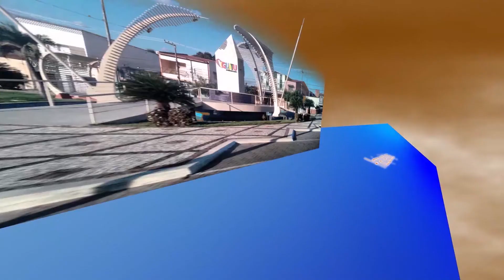TV! - Comercial da TeleTV - Lucia Veríssimo e Guilhermina Guinle - 1999 (Repost do Juka90)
Vídeo tirado do canal Juliano Trindade, vulgo Juka90, canal extinto e futuramente recuperado com outros nomes, e isso quase ia virar lost media (mídia perdida) até ser finalmente achado em nosso acervo. Aliás, é um dos poucos vídeos que eu possuo dele.

Dois comerciais da TeleTV nos mesmos moldes daquelas propagandas vistas na Band do "Tele News" ou similar. Ambas anunciando dois produtos importados lá da gringa: os adesivos "Nicotin Patch" e "Derma Patch". Um, para a pessoa parar de fumar, o outro, para a pessoa perder peso. Gravado em 1999 (data incerta), provavelmente exibido na "TV!", que era a fase de transição entre a extinta Manchete e a RedeTV.

A TeleTV foi uma empresa especializada em telemarketing e programas de televisão interativos via telefone. Mantida pelos donos da RedeTV, iniciou suas atividades nos anos 80, sendo responsável pelos sistemas de telefonia em programas interativos como Você Decide e Fantástico, ambos da Rede Globo. Ganhou notoriedade nos anos 90 com o tão famoso 0900, ou o Tele900, que foram exaustivamente usados pela maioria das emissoras, incluindo a Rede Manchete, até sua proibição em 1998.

Em 1999, o grupo (também conhecido pela razão social Tecnet) foi a responsável pela compra da extinta Manchete, no que resultou na criação da RedeTV. Seu proprietário é Amilcare Dallevo Jr.

Em 2011, o conglomerado empresarial decide fechar suas portas nesse ramo, e suas atenções são voltadas somente na administração da RedeTV. Atualmente, Amilcare se dedica a sua nova empresa, a SPCom, para suprir as mesmas atividades anteriormente realizadas pela TeleTV até sua fusão.

[ATUALIZADO 07/04/2023] A trilha usada para a vinheta deste informercial de 60 segundos é de composição de Chris Crane e na época era usado também nos telejornais da WSVN, afiliada da Fox em Miami, Flórida, escutada por poucos segundos com direito a sonoplastia e tudo.